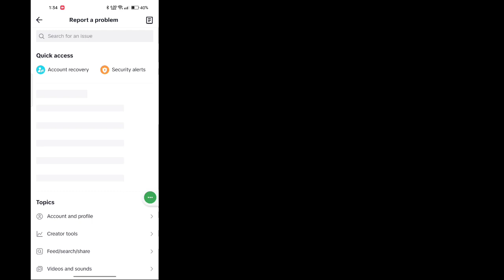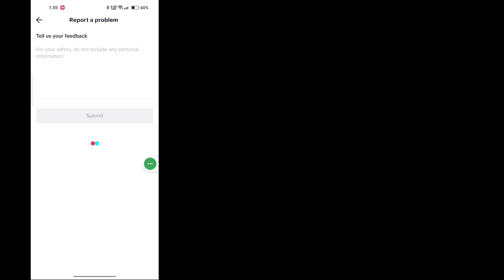How to Recover Deleted Draft Videos in Tiktok - 2023 | Recover Tiktok Drafts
If you are looking for a video about How to Recover Deleted Draft Videos in Tiktok! here it is!
In this video I will show you How To Recover Tiktok Drafts. Be sure to watch the video to the very end.
You will learn How to get back deleted tiktok draft videos. That's easy and simple to do from your phone.

🟢Your Queries🟢
how to recover deleted draft videos in tiktok
tik tok draft video problem solved
how to recover tiktok draft videos
deleted tiktok draft video recovery
tiktok deleted draft videos
recover tiktok draft video
tiktok deleted video recover
how to recovery tiktok draft video
how to recover tiktok drafts
tiktok video recovery
how to recover deleted drafts on tiktok